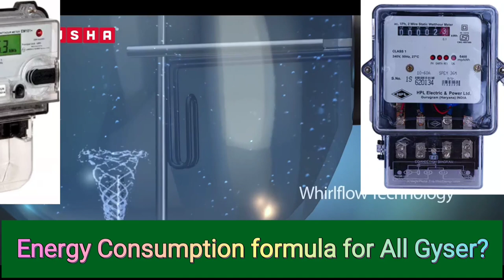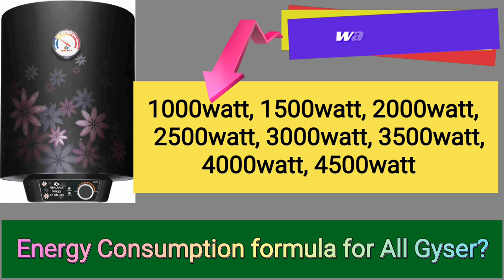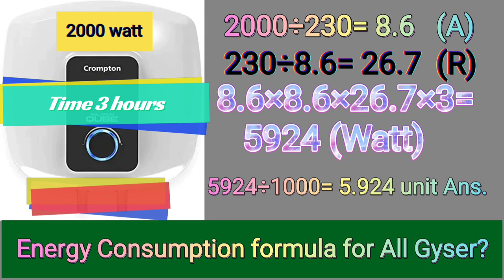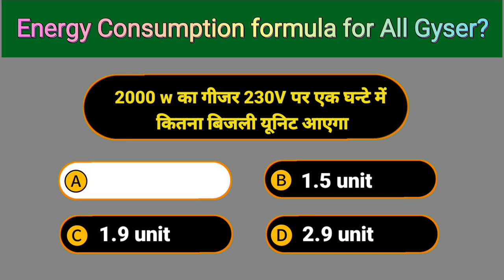एक गीजर कितना बिजली खपत करता है ।। geyser energy bill calculation formula ।। electric gyser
इस वीडियो में दिखाया बताया गया एक गीजर कितना बिजली खपत करता है कितना देर में

Screw driver set.
Allen Key.